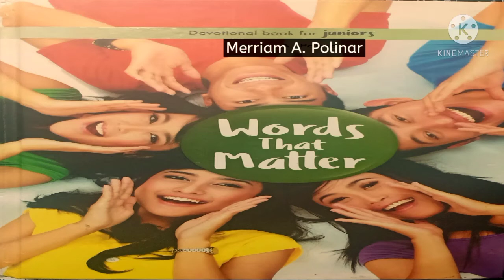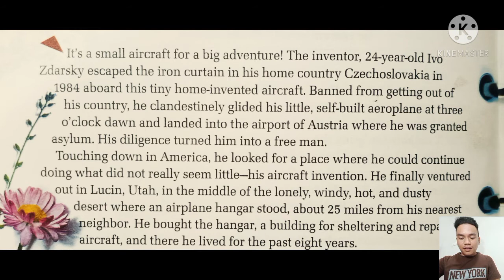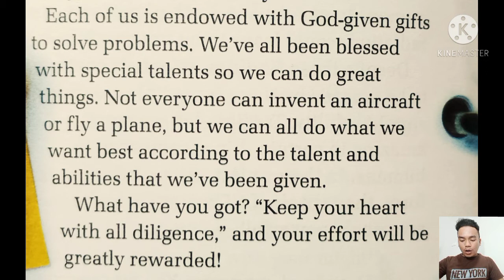Diligence Listen to this before you start your day Begin your day with God Words that matter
Credits:
Devotional Book for Juniors
Words That Matter
Meriam A. Polinar